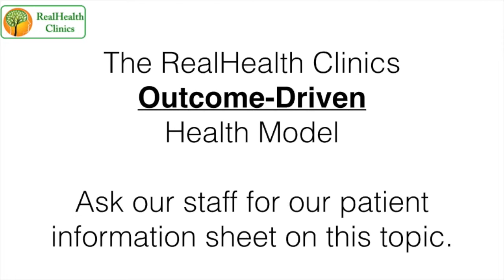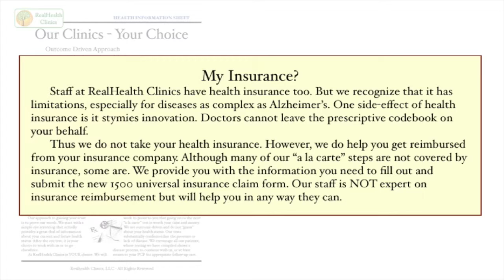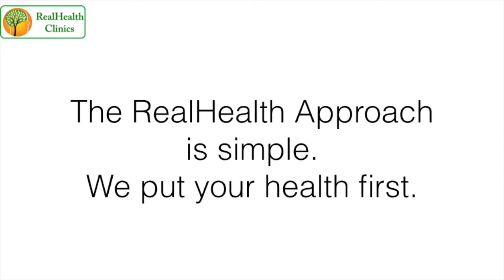Alzheimer's Disease: New Clinic Offers Diagnosis and Treatment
Alzheimer's Disease - New Clinical Offering